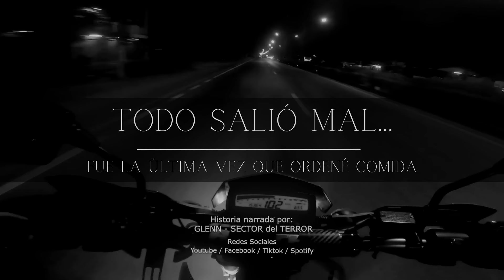4 HISTORIAS de TERROR de REPARTIDORES de COMIDA Vol. VI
Regresamos con la SEXTA ENTREGA de Historias de Terror de Repartidores de Comida.

Calles solitarias, situaciones sin explicación, repartidores extraños, clientes extraños...? Prepárate para descubrir las perturbadoras situaciones de los próximos relatos...

🔴 RECOMENDACIÓN 🔴
Escucha la entrega anterior de REPARTIDORES DE COMIDA Vol. V:

Esto es:
💀 4 HISTORIAS de TERROR en GASOLINERAS de CARRETERA Vol. IV 💀
☣️ EQUIPO QUE USO ☣️
✅💬 COMENTA tú opinión sobre las historias.
☣️ CONTÁCTAME ☣️
✅ Asesorías con Glenn de crecimiento en Youtube
✅ Comparte tu historia
☣️ CAPÍTULOS ☣️
00:00 Una calle solitaria
07:15 Voz inquietante
14:30 Misterio en California
19:16 Todo salió mal

4 historias de terror de repartidores de comida, historias de terror de repartidores de pizza, historias de terror de militares, historias de ultratumba 2023, historias de terror de traileros, historias de terror en español, historias de terror para escuchar, historias de terror para no dormir, relatos macabros, historias macabras, relatos de terror, historias de terror, relatos de horror, sdt, historias de terror reales, historias de traileros, relatos de horror, historias de terror de traileros, historias de terror en carreteras, historias de traileros reales, historias de terror de camioneros, historias de camioneros, historias de terror de traileros reales, historias de terror de camioneros reales, historias de terror reales traileros, historias de terror reales camioneros, historias de traileros en la carretera de terror, que vieron en esa carretera?, la rumorosa, apariciones en carretera, historias aterradoras en carretera, traileros, camioneros, camion, historias de conductores, nahuales, el charro negro, chupacabras, hombre sonriente, brujeria, la rumorosa, amarres, historias de terror de conductores, historias de terror de viajes por carretera, la historia mas aterradora, la casa de la abuela, historias de terror jamas contadas, glenn, sector del terror, glenn sector del terror, relatos para la noche, relatos de la noche, relatos del lado oscuro, rdlo, rdln, reptilianos, historias de la noche, historias de fantasmas, cuentos de fantasmas, relatos de terror, relatos de miedo, fantasmas, brujas, duendes, reales, captadas, creepypasta, creepypastas, español, narrados, podcast, horror, misterio, radio, la mano peluda, caso josue, caso clarita, miedo, terror, relatos aterradores, carreteras, caminos, taxistas, uber, conductores, choferes, traileros, camioneros, relatos paranormales, paranormal, sobrenatural, leyendas urbanas, crucifijo, semana santa, exorcismo, la llorona, dross, frecuencia paranormal, historias de traileros en la carretera de terror, historias de terror jamás contadas, relatos de traileros, relatos de camioneros, cuentos de terror, leyendas de terror, historias de miedo, istorias. de. terror, videos de terror, historias de ultratumba, terror historias, glen sector del terror, relatos de miedo, cuentos de terror reales, el sector del terror, terror en la cerretera, glen, istorias de terror, historias de terror verdaderas cortas, historias mexicanas de terror, historias de terror verdaderas, historias cortas, historias reales de terror, leyendas de terror, sector del terror trailer, glenn sector del terror brujeria, glenn sector del terror fantasmas, glen sector del terror, sector 4 la zona del terror, gleen sector del terror, historias en hoteles sector del terror, gren sector del terror, glenn sector del terror vaqueros, relatos de cementerios de terror glen sector del terror, relatos de vigitales glen sector del terror, glenn sector del terror traileros, glenn - sector del terror, podcast de terror, recopilacion historias de terror, recopilacion 1 hora historias de terror, recopilacion relatos de terror